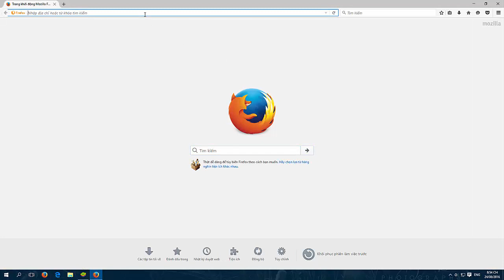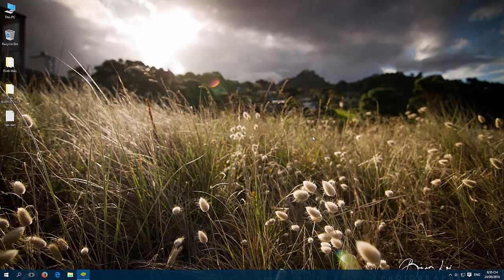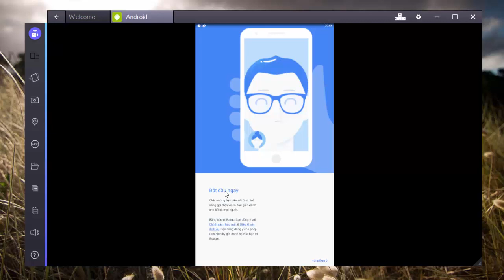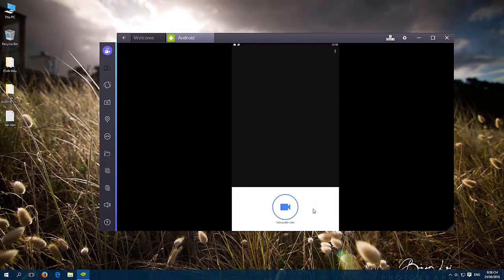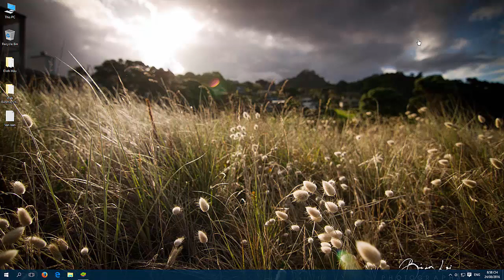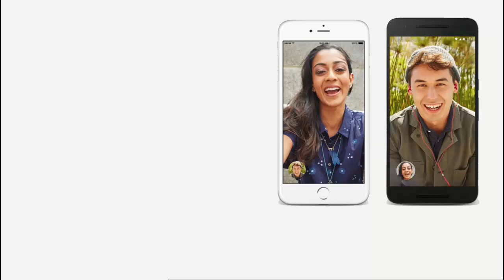Hướng dẫn cài đặt Google Duo gọi điện video trực tiếp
Duo là ứng dụng gọi điện video trực tiếp dành cho mọi người – được thiết kế đơn giản, đáng tin cậy và thú vị, do đó bạn sẽ không bao giờ bỏ lỡ dù chỉ là một khoảnh khắc.

Nếu các bạn đã dùng Facebook để thực hiện một cuộc gọi video, thì bạn sẽ phải ngạc nhiên hơn rất nhiều khi sử dụng Google Duo vì video và âm thanh của bạn sẽ được truyền rất nhanh thậm chí là khi dùng mạng 2G. Sau đây là một số tính năng nổi bật của Google Duo.

- Một ứng dụng video call dành cho tất cả mọi người: Duo là một ứng dụng dành cho smartphone chạy hệ điều hành Android và iOS.
- Hoạt động dựa trên số điện thoại: Duo hoạt động dựa trên số điện thoại của bạn, vì vậy bạn có thể liên lạc đến bất kỳ ai trong danh bạ của mình mà không cần tạo tài khoản cá nhân.
- Tính năng Knock Knock:  Xem người gọi trước khi bạn nhấc máy với tính năng xem trước trực tiếp của Duo. Tính năng Knock Knock hoạt động đối với những người có trong danh sách liên lạc của bạn và có thể tùy chọn tắt.
- Chuyển đổi cuộc gọi từ Wi-fi qua 3G: Ứng dụng Duo có thể chuyển đổi cuộc gọi từ Wi-fi sang 3G một cách mượt mà, vì vậy bạn có thể bắt đầu cuộc gọi bằng bất cứ hình thức kết nối nào và chuyển đổi ngay sau đó mà không cần phải ngắt ngang đoạn hội thoại.
- Thực hiện một cuộc gọi mỗi lần duy nhất: Duo tập trung phát triển video call theo hình thức một cuộc gọi mỗi lần duy nhất, hơn là gọi theo nhóm.
- Tối ưu hóa video call: Google đã tối ưu hóa tất cả các khía cạnh của ứng dụng video call này, vì vậy tất cả các cuộc gọi giờ đây nhanh hơn, âm thanh đồng bộ hơn các ứng dụng video call khác, thậm chí trong điều kiện kết nối mạng yếu.
- Được xây dựng để khắc phục tình trạng kết nối mạng chậm: Ứng dụng hoạt động mượt mà kể cả với điều kiện kết nối mạng chậm, đặc biệt là các thị trường đang phát triển và thậm chí đang sử dụng mạng 2G.
- Tính bảo mật cao: Tất cả các cuộc gọi đều được mã hóa. Khi bạn cài đặt hoặc mở ứng dụng Duo, bạn sẽ nhận được xác nhận quyền truy cập cho camera / micro / địa chỉ liên lạc, và xác minh số điện thoại thông qua tin nhắn.